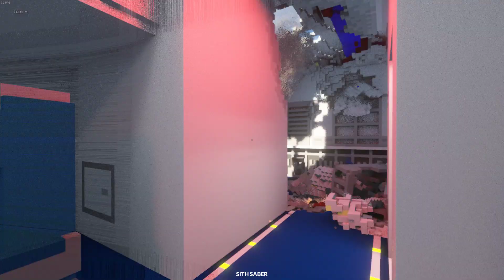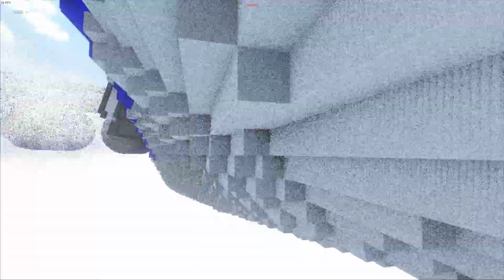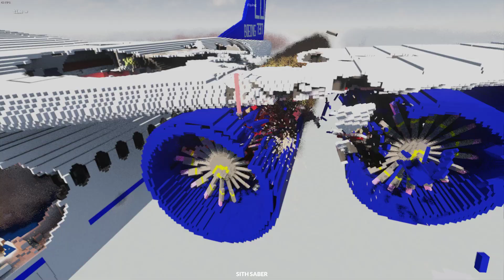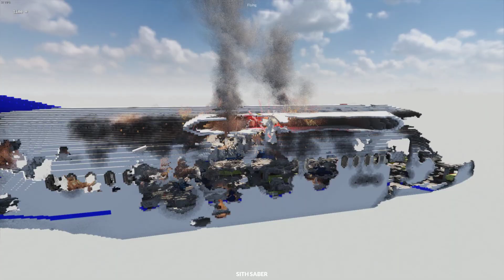Crash Boeing 737 by a GRAVITY ARM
Serious damage

Tear down walls with explosives or vehicles to create shortcuts no one thought was possible. Stack objects, build structures, or use floating objects to your advantage. Take your time to create an efficient path through the level, plan the heist and get ready to execute it.

Run, jump, drive, slingshot. Do whatever you need to collect targets, avoid robots or steal whatever your clients ask for. But make sure not to get caught!" - official Steam library.